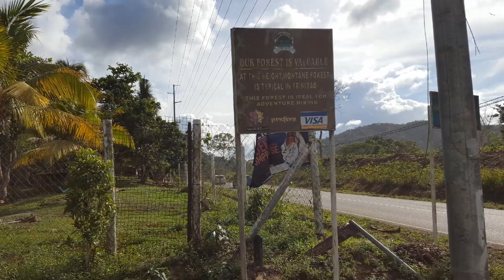Rincon Waterfall Trinidad and Tobago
2016